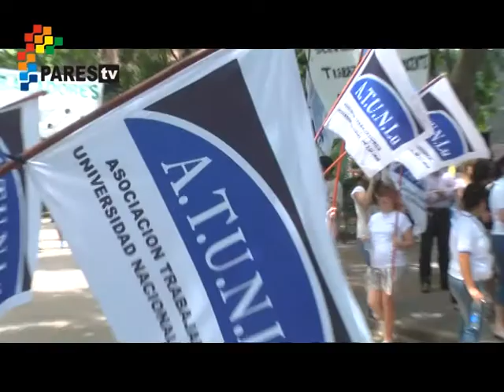Paritarias de los trabajadores no docentes de la UNLu